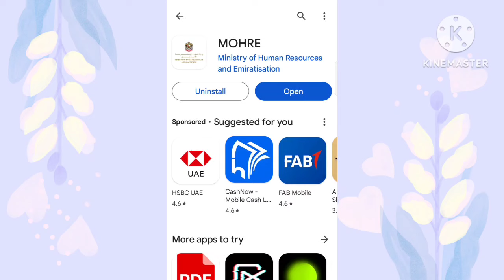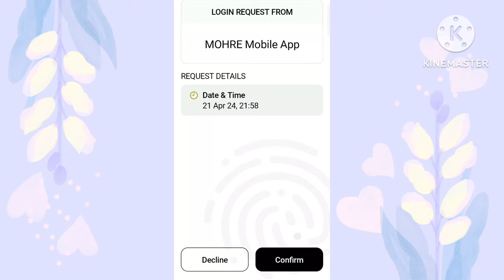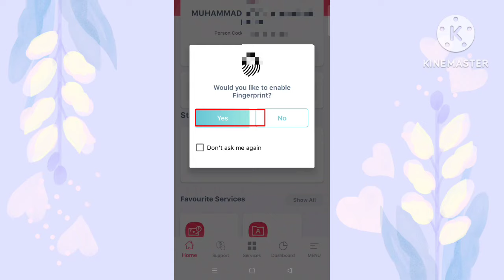mohre App new registration process | how to make mohre App Dubai UAE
how to create mohre App Account.
mohre account create.
how to use mohre App.
mohre app kaise use kare.
mohre app use karne ka tarika.
create mohre app.
mohre app Hindi.
mohre app Urdu.
mohre App malayalam.
mohre app registration.
mohre app registration in Hindi
mohre app login.
how to login mohre app
login mohre app.
mohre app login kaise kare.
mohre app kaise banaye.
mohre app banane ka tarika Hindi mein.
mohre App Registration in urdu.